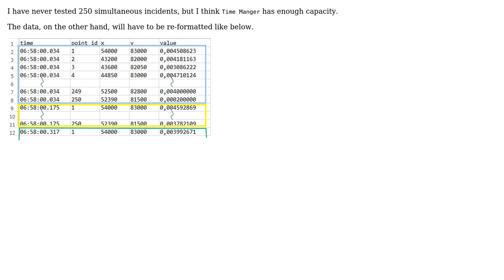GIS: QGIS Attribute Table Format (columns and rows)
With thanks & praise to God, and with thanks to the many people who have made this project possible! You are responsible for your own actions.